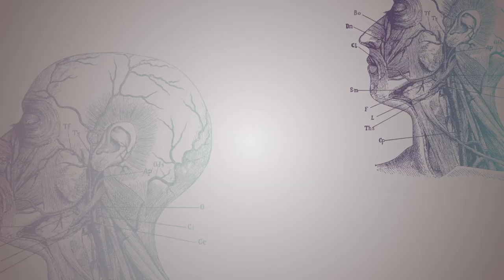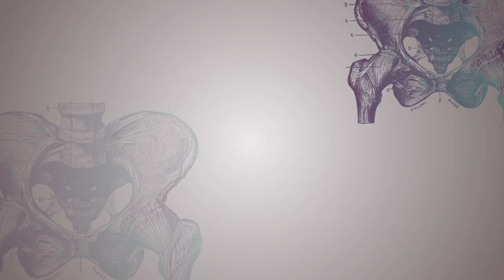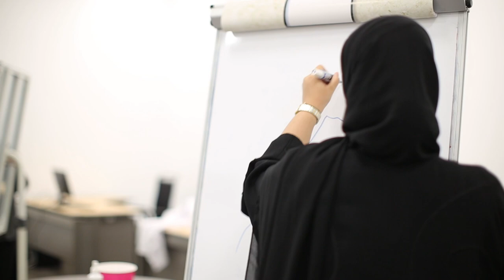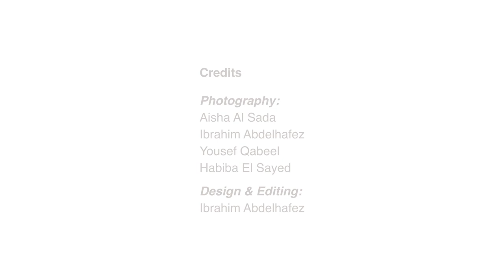College of Medicine batch of 2024 orientation - 2018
College of Medicine batch of 2024 Orientation held in three different locations on three consecutive days.

Primary Health Care Center (PHCC)
Hamad Medical Corporation (HMC)
College of Medicine - Qatar University (CMED)